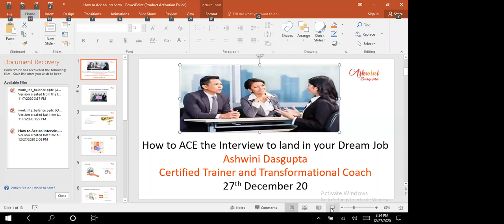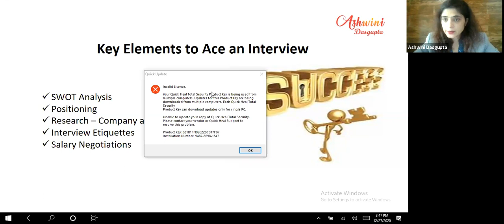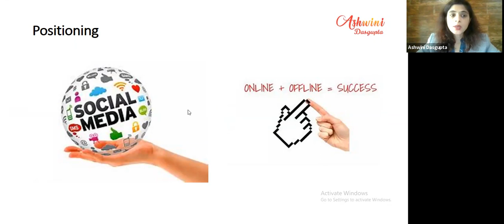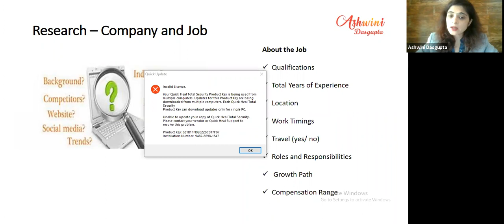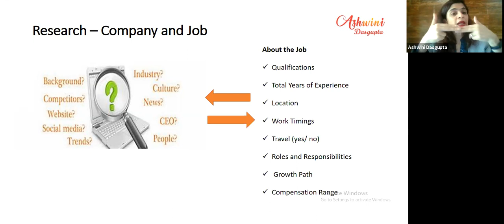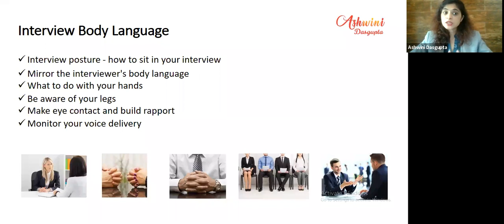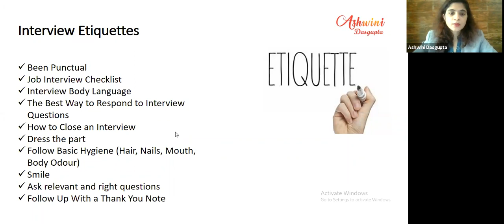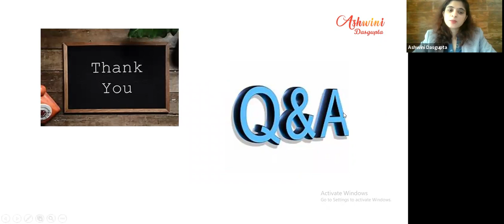How to Ace 👩‍🎓 the Interview to land in your Dream Job 👩‍✈️ Ashwini Das Gupta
Ashwini Das Gupta 👉  How to Ace 👩‍🎓 the Interview 👩‍💻 to land in your Dream Job  👩‍✈️ 👩‍🚀 👩‍🌾

Bell Icon  🛎️

what to do with your life, what to do with my life,  career advice,  choosing a career path,
2choosing a career pathway, 2careerjobchoosing a job, 24finding the right job, 27dream jobcareer opportunitiesstudy, tipsdeciding a career, 5finding your dream jobget your dream job, how to get your dream job, how to choos a job, 10how to choose a career,